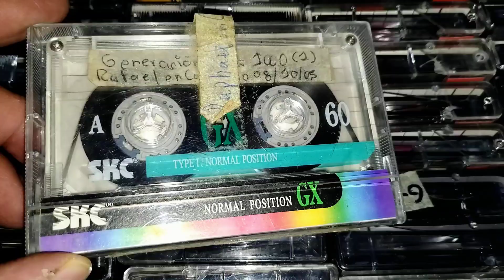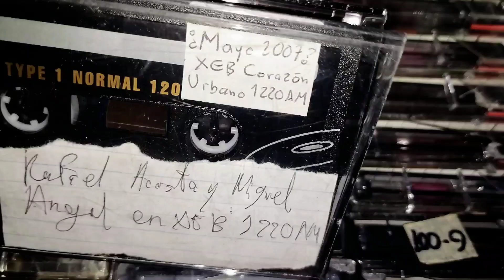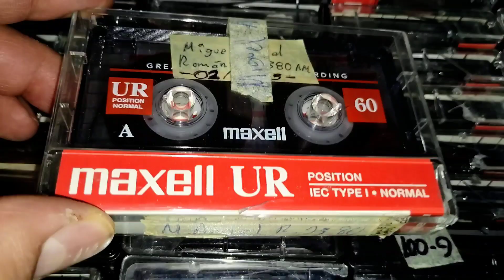CASSETTES Y RADIO / REVISANDO EN 2024 LA CASSETTECA PERSONAL DE GRABACIONES RADIOFÓNICAS / LMMS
Los cassettes siempre fueron un medio práctico para grabar de la radio. Y no, yo no grababa en los últimos años las canciones, sino lo más interesante de cada programa. Muy pronto subiré contenido de este archivo, esencialmente único y personal. L. Mendoza